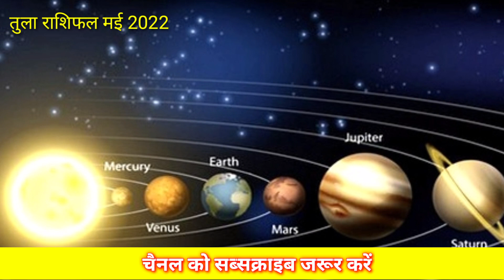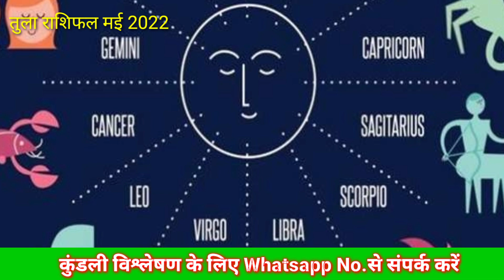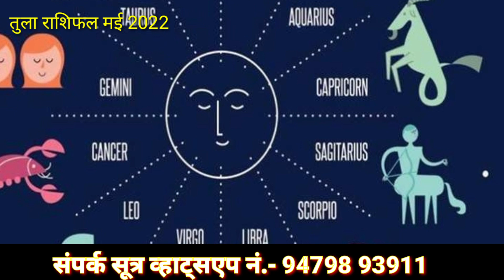तुला राशि राशिफल मई 2022 || Tula Rashifal Mai 2022 || Libra horoscope Mai 2022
इस वीडियो में बताया गया है कि तुला राशि वालों का मई का महीना कैसा रहेगा किन ग्रहों का राशि परिवर्तन होगा और कौन से ग्रह आपको क्या फल देंगे इस वीडियो के माध्यम से जान सकते हैं

Aries,
Taurus
Gemini
Cancer
Virgo
Libra
Sagittarius
Capricorn
Leo horoscope
Scorpio Horoscope
Aquarius
Pisces
Related,
Life,
Live,
Recently uploaded